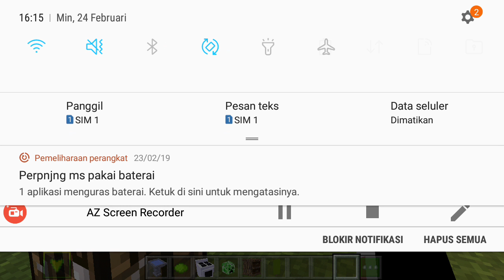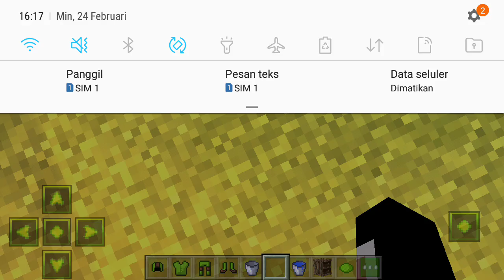Cara membuat banner dan mengecat baju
Shducjdjcjcj